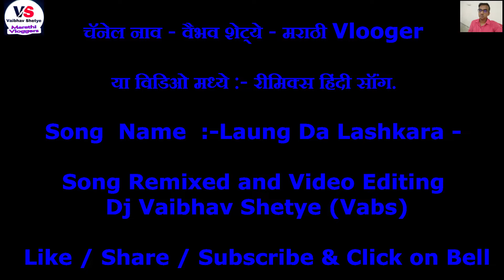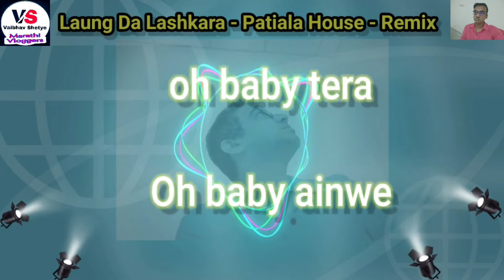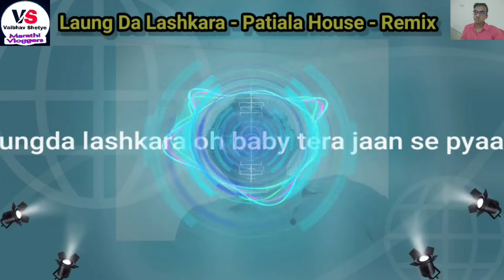Laung Da Lashkara - DJ Vaibhav Shetye (Vabs) | Patiyala House | Akshay kumar Anushka| Zabardast Mix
Use Headphone / Earphone for great sound and musix

hindi Remix
DjVaibhav Shetye
Dj Vaibhav Shetye Vabs
Dombivali Thane
Dj Vaibhav
Vaibhav Shetye Marathi vloggers
marathi vlogger
Akshay Kumar
Patiyal House Mix
Laung Da Lashkara remix

Dimple kapadia and others. This song is sung by punjabi singer Jassi. Enjoy & play only on T-Series.

Song - Laung da lashkara
Film - Patiala House
Singer - Mahalakshmi Iyer, Hard Kaur
Artist - Akshay Kumar, Anushka Sharma, Rishi Kapoor, Dimple Kapadia, Prem Chopra, Hard Kaur, Rabbit Sack C, Soni Razdan

English Music/Song Used :Twin Pack - Muchos Maracas
Original Credit :-

Music
SONG
Muchos Maracas - Original Mix
ARTIST
Twin Pack
ALBUM
In Weed We Trust / Muchos Maracas
LICENSES
Spinnin' Records, WMG (on behalf of Made In NL); UMPG Publishing, LatinAutor - SonyATV, UMPI, LatinAutorPerf, LatinAutor -
 Warner Chappell, LatinAutor, UNIAO BRASILEIRA DE EDITORAS DE MUSICA - UBEM, LatinAutor - UMPG, Kobalt Music Publishing,
Sony Music Publishing, and 7 Music Rights Societies

Note: -
Full Credit is goes to the Owners only.
All Music, Picture, Photo, Images, effects, display showing in this video and used in this video belongs to the respectful
owners/individual/Makers/sound company/its linked industry only.
!! Please use Headphone for great sound effects to all my video !!

Vaibhav Shetye (DJ)
Song Remixed and Video Edited By - Dj Vaibhav Shetye (Vabs)